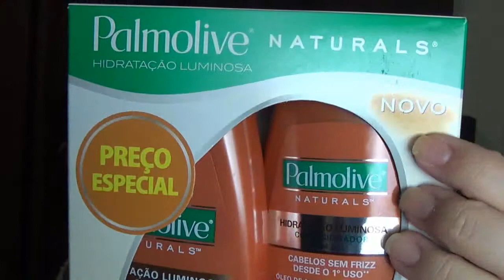Comprinhas Aleatórias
*Coisinhas Importantes!

*Não esqueça de Se Inscrever aqui no Canal, Avaliar o vídeo e de  comentar pois é muito importante.

*O canal e blog, foram criados para acrescentar mais conhecimentos sobre o universo feminino e o que fazer para vida se tornar mais leve!